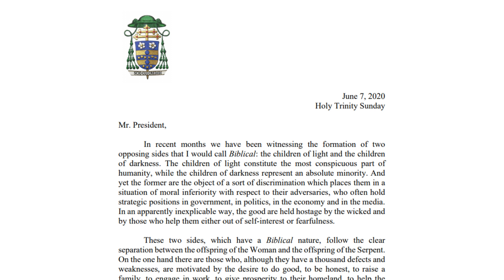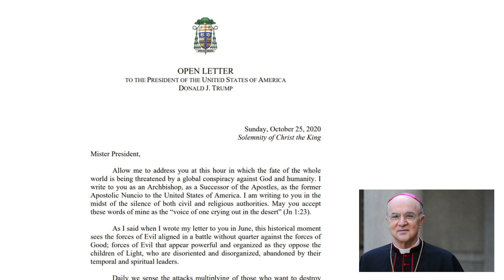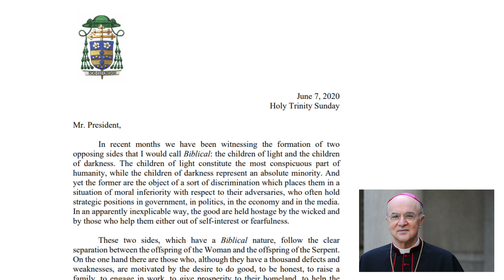バチカンのヴィガロ大司教が6月にトランプ大統領に送った手紙[日本語朗読] 021217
バチカンのヴィガロ大司教が、2020年6月にアメリカのトランプ大統領に公開書簡を送っていました。その内容を日本語朗読にてご紹介します。

■米の国のボス選び　樹里アーニ氏演説抜粋～あやしく数えられていなければ我々は勝利したのだ！[日本語朗読]GiulianiPhiladelphia021104
■尖閣諸島から手を引くことと引き換えに？　ジュリアーニ氏、バイデンが副大統領の時に、、[日本語朗読]
★再生リスト：ポンペオ国務長官7/23スピーチ、米大統領選挙など翻訳-英語学習にも
古典や歴史はこちら

★ことふみ方式　小学生百人一首大会

■Neewer カメラ写真ビデオ用照明セット